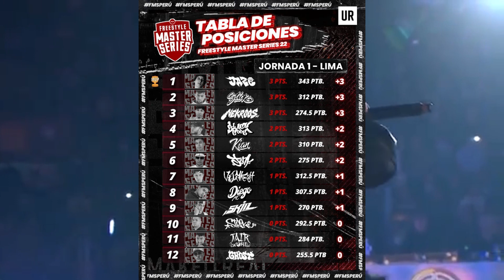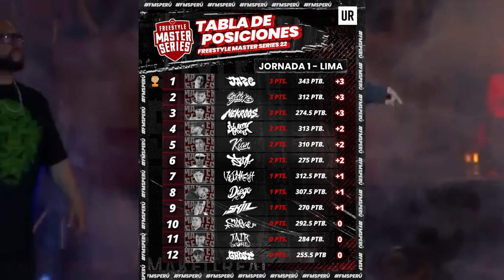FMS PERU JORNADA 2 2022 HORARIO Y PREDICCCIONES de todas las batallas. TEMPORADA 2 🔥